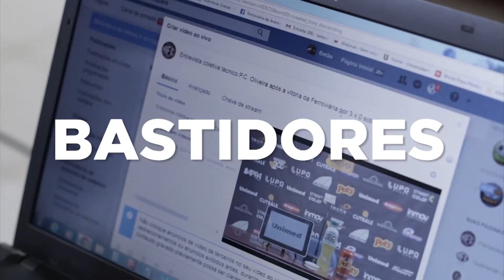TV Ferroviária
Quer ficar por dentro de tudo o que acontece na Ferroviária?